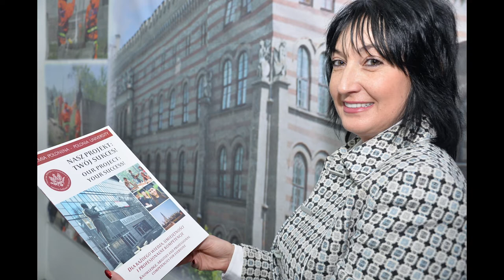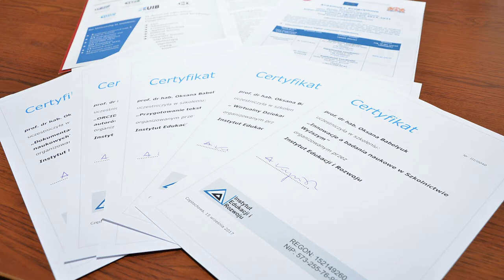Новини ЛДУ БЖД: 29 випуск